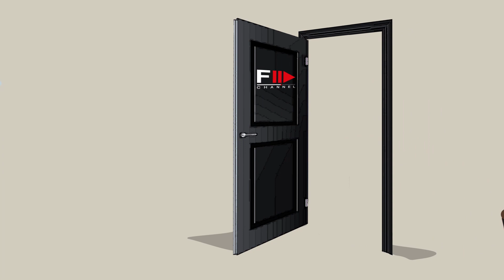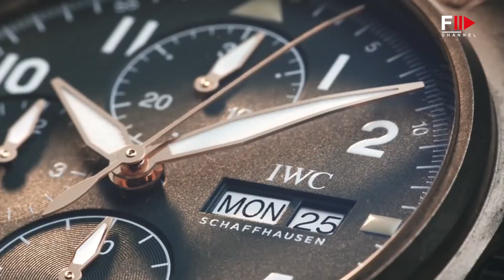MILANO SAN REMO 2021 Luxury Lifestyle - Fashion Channel Chronicle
The Milan-San Remo 2021, 112th edition of the race and valid as sixth round of the UCI World Tour 2021 category 1.

UWT, took place on March 20, 2021 on a 299 km course, starting from Milan and ending in San Remo, Italy.

 The victory was held by Belgian Jasper Stuyven, who completed the course in 6h38'06", at an average speed of 45.064 km/h, ahead of Australian Caleb Ewan and his compatriot Wout Van Aert.

At the finish line in San Remo, 169 cyclists, out of 172 who started from Milan, completed the race.